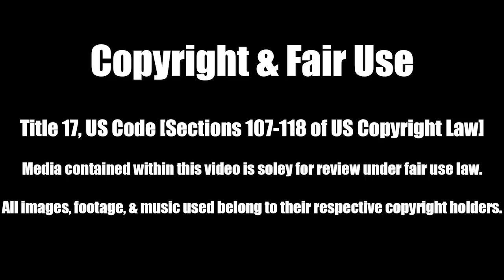Kabaneri of the Iron Fortress - Better than Attack on Titan? - Anime Review #135